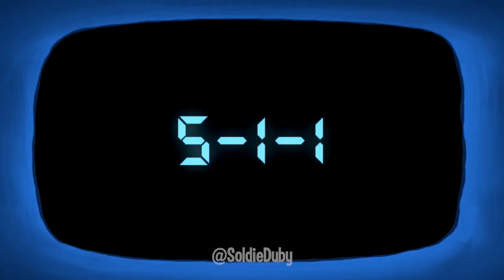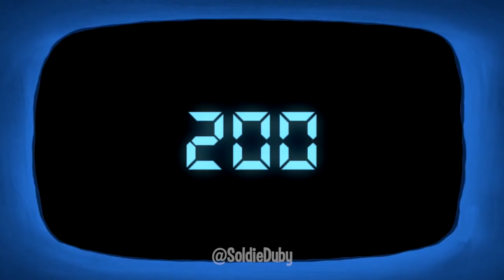SpongeBob Meets his Past Self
Soldie forgot to add audio for the scene where they go to the year 2000 so that got added. A mini reuploads so people can know this is the right video.

Link to his channel. Give him support.